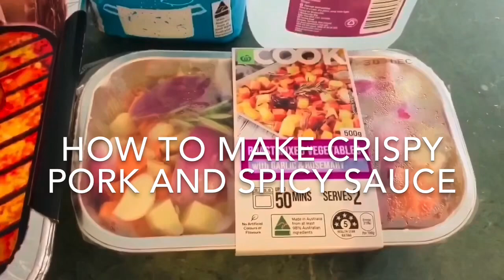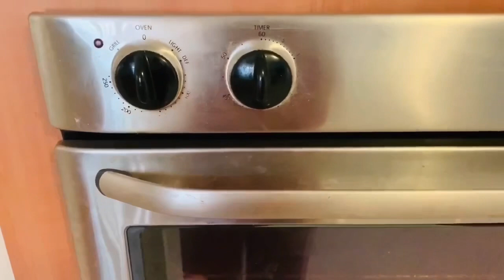How to make crispy pork and spicy sauce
วิธีทำ หมูกรอบ แสนอร่อย
หมูสามชั้น
เกลือ
น้ำส้มสายชู